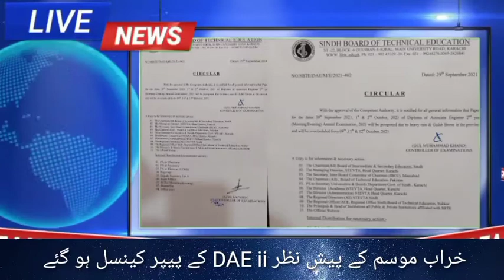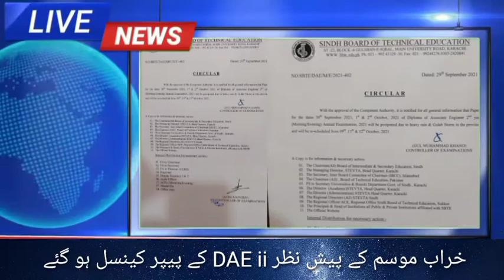sindh board of technical education | DAE part2 | Papers canceled due to bed weather | FP News | sbte